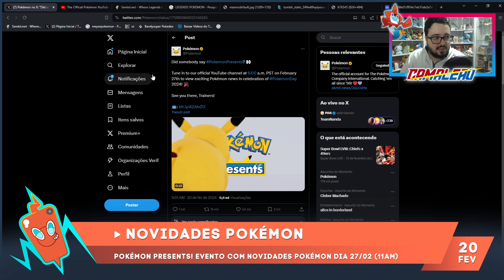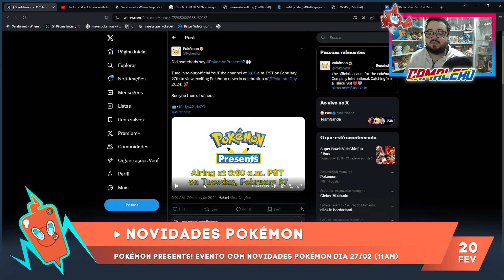ATENÇÃO FÃ POKÉMON [REUP]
Quando for comprar no Amazon, comece navegando com o meu